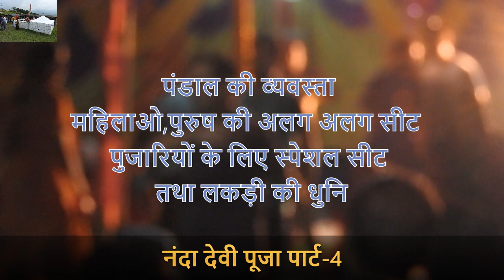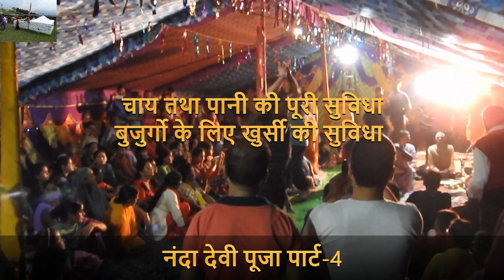नंदा देवी पूजा,Nanda Pooja, part-4(31st august-8th September) uttarakhand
this videos are belong to uttrakhand culturenanda devi pooja uttrakhand
dear friends this video is related to nanda pooja. And its held in paali village in uttarakhand, paudi garhwal. this program was 8 days and every one can come to give there helpfull hand. in pooja days every things facilities provide by nanda devi sanghathan.
young uttarakhand
2019

प्रिय दोस्तों यह वीडियो नंद पूजा से संबंधित है। और इसका आयोजन उत्तराखंड के पल्ली गाँव में हुआ, पौड़ी गढ़वाल। यह कार्यक्रम and दिन का था और हर कोई वहाँ मददगार हाथ देने आ सकता है। पूजा के दिनों में नन्दा देवी ससंघटन द्वारा हर चीज़ की सुविधाएँ प्रदान की जाती हैं।